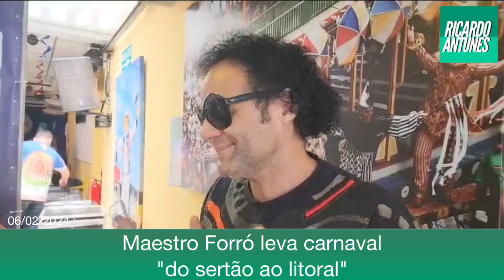Maestro Forró leva carnaval "do sertão ao litoral"